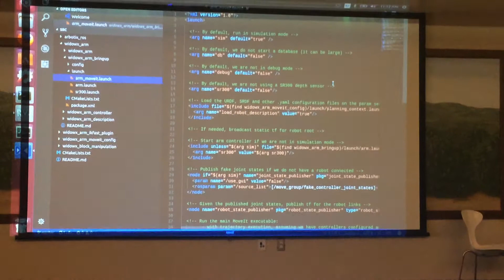ROS Lecture RRS2